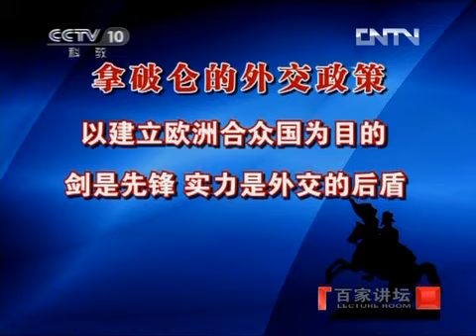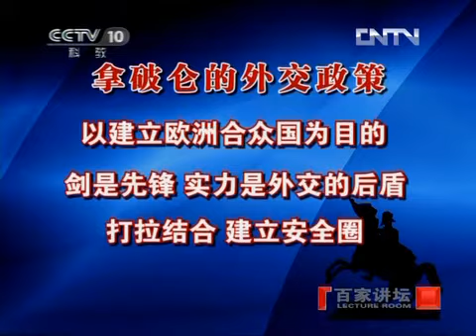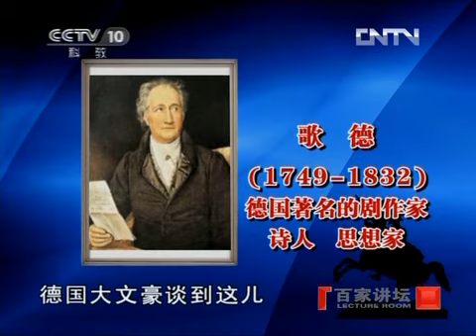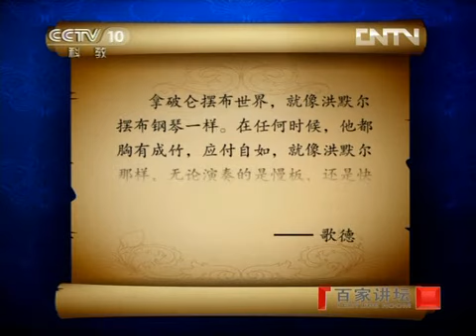《百家讲坛》 20120524 拿破仑（十一）战刀与橄榄枝